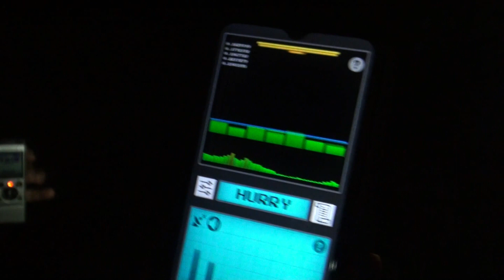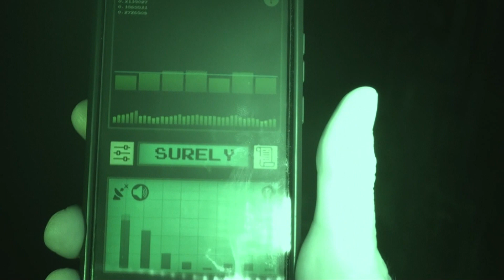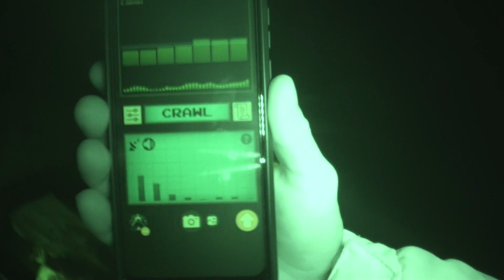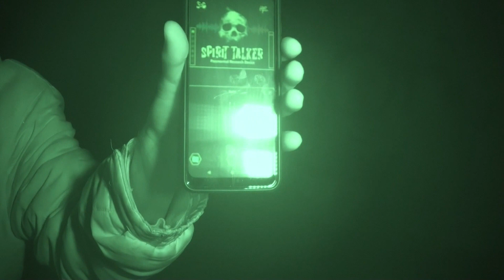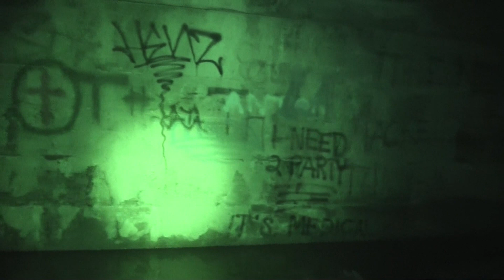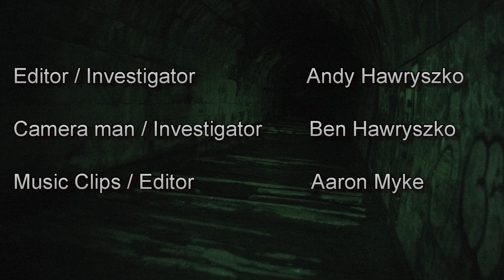Investigating The Blue Ghost Tunnel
Andy and Ben conduct a paranormal investigation at the blue ghost tunnel in Niagara falls Canada.

This tunnel is called the Merritton Tunnel, but is commonly known as the blue ghost tunnel. It was constructed in 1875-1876, and is known for being a very haunted location. Several fatal accidents occurred here, as well as over 100 deaths during it's construction.
Some more info can be found here on the tunnel